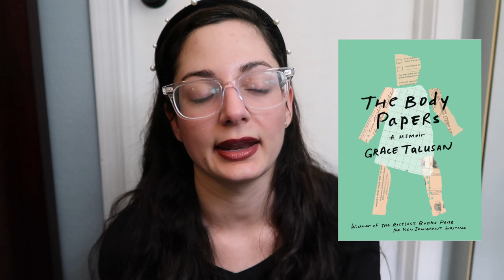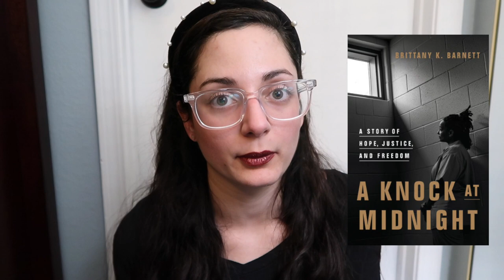The 10 Best Nonfiction Books I Read in 2020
BOOKS mentioned:
10. OPEN BOOK by Jessica Simpson
9. ANTISOCIAL by Andrew Marantz (considering events that have happened all year long including this past week, this book is legit)
8. THE BODY PAPERS by Grace Talusan
7. NOTES ON A SILENCING by Lacy Crawford
6. A MIND SPREAD OUT ON THE GROUND by Alicia Elliott
5. A KNOCK AT MIDNIGHT by Brittany K. Barnett
4. IN THE DREAM HOUSE by Carmen Maria Machado
3. WHY FISH DON'T EXIST by Lulu Miller
2. HOW WE FIGHT FOR OUR LIVES by Saeed Jones
1. SIGH GONE by Phuc Tran